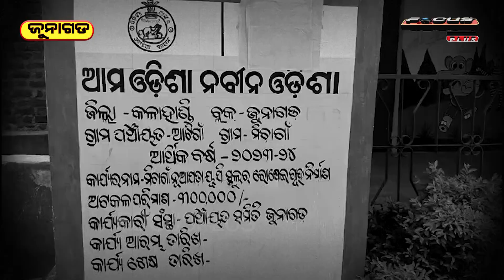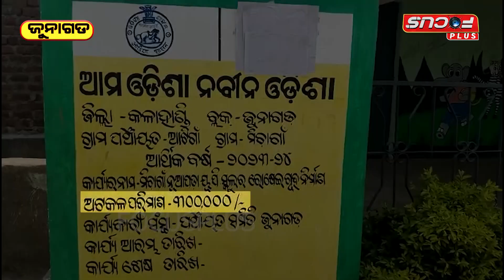ସ୍କୁଲ ରୋଷେଇ ଘର ନିର୍ମାଣରେ ମହା ଦୁର୍ନୀତି ।